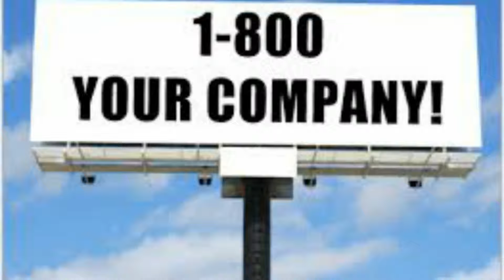Pick Your Number- Knowlarity Communications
Choose toll free number, mobile number and landline number for 65 countries to suit your business best.-- Created using PowToon -- Free sign up -- Create animated videos and animated presentations for free.  PowToon is a free tool that allows you to develop cool animated clips and animated presentations for your website, office meeting, sales pitch, nonprofit fundraiser, product launch, video resume, or anything else you could use an animated explainer video. PowToon's animation templates help you create animated presentations and animated explainer videos from scratch.  Anyone can produce awesome animations quickly with PowToon, without the cost or hassle other professional animation services require.